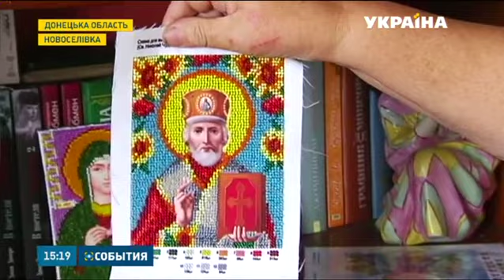Щотижня волонтери штабу Ріната Ахметова привозять допомогу у населені пункти віддалених районів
Зруйновані будинки, пошкоджені комунікації - на лінії зіткнення відрізаними від звичного життя залишаються десятки тисяч людей. Їм вкрай потрібна допомога. Як там виживають мирні мешканці, - знає Вікторія Чистюхіна.

Цю та інші новини ви можете подивитися у випуску інформаційної програми «События» на
каналі «Україна» за 03 вересня о 15:00